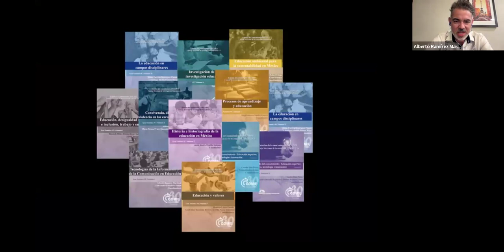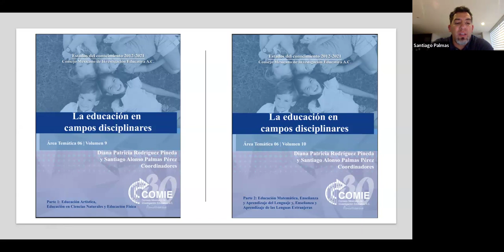PRESENTACION | Colección de estados del Conocimiento 2012-2021